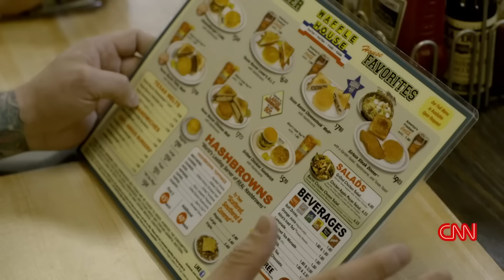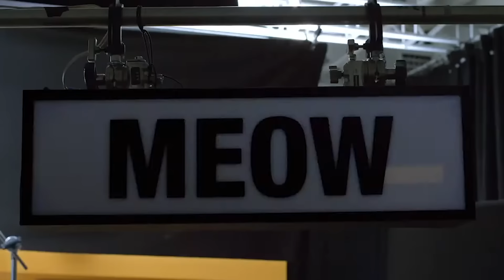The Tragedy Of Rachael Ray Is So Sad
While she's known as being a bubbly on-camera personality and cook, Rachael Ray has been called a homewrecker, a crack peddler, and so much more. Life behind the lights and cameras has often been tragic for the TV chef.

A horrible case of croup | 0:00
Mugged twice | 1:29
Peddling crack to kids | 2:10
Becky with the good hair | 3:19
Infidelity rumors | 4:34
Family feud | 5:44
Public blame | 6:49
Guilty and grateful | 8:11‌

Voiceover By: Katlynn Millions